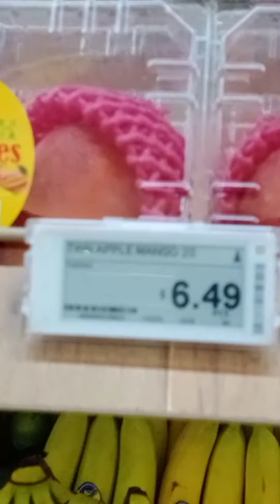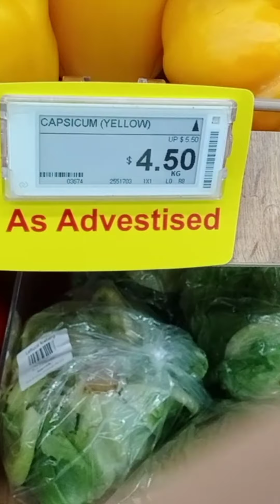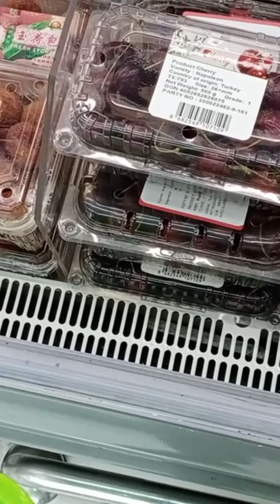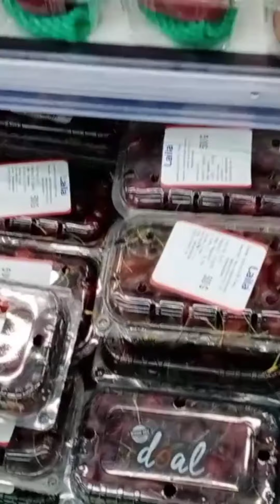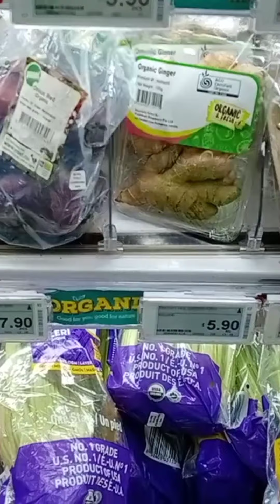Đi siêu thị bên Singapore